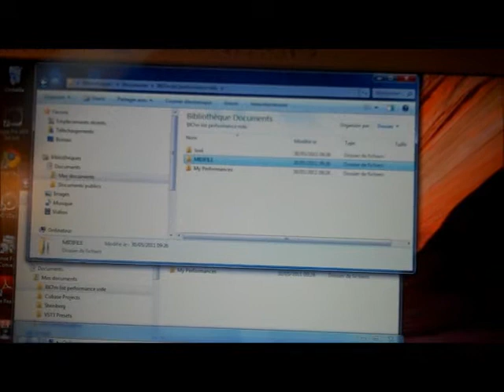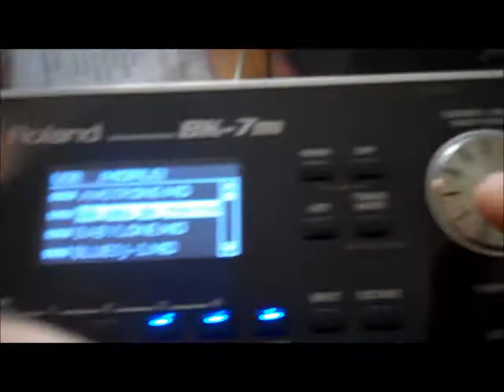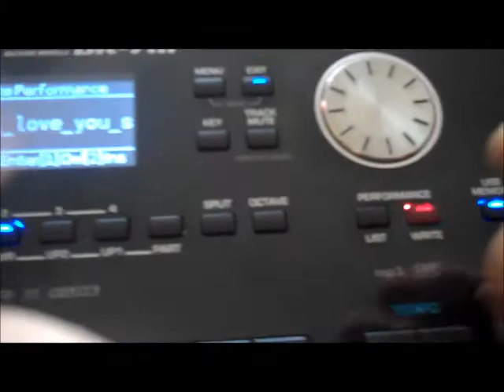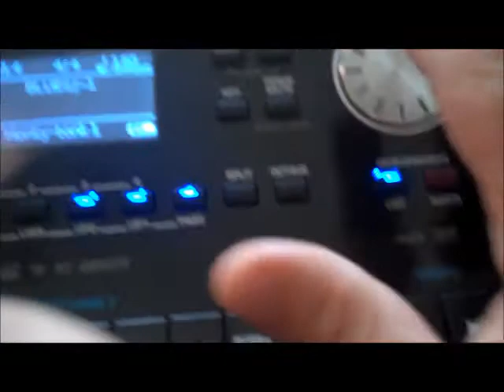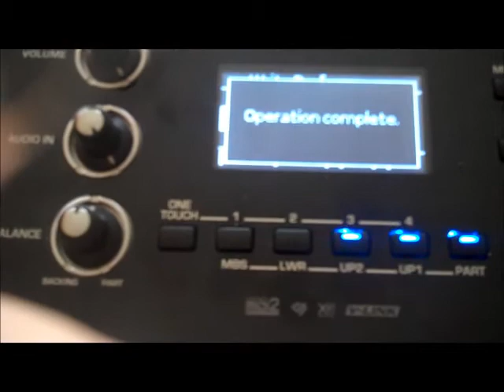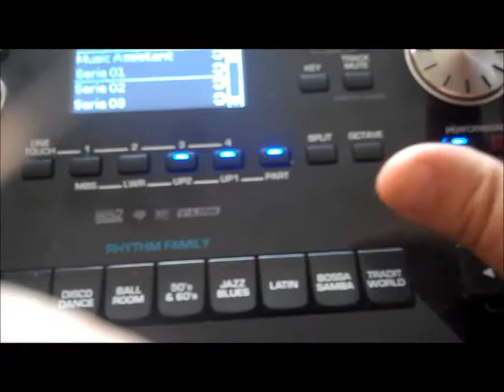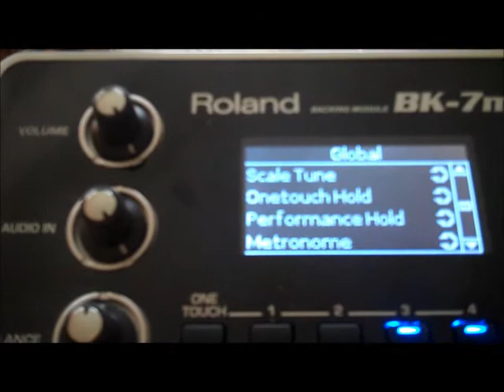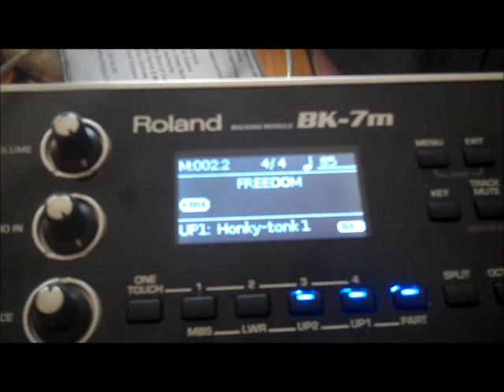2 ème partie Comment à créer des play lists midifile mp3 ou Wav.wmv